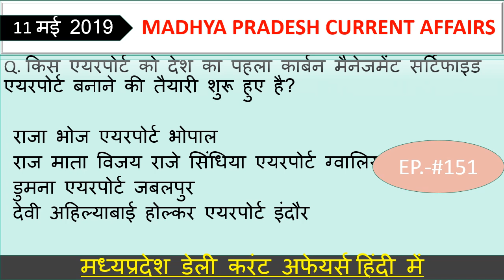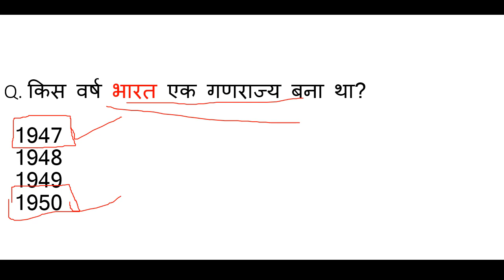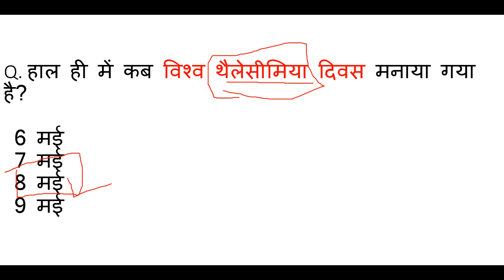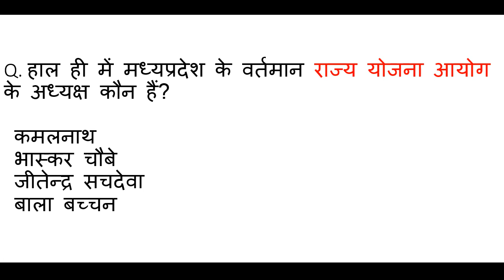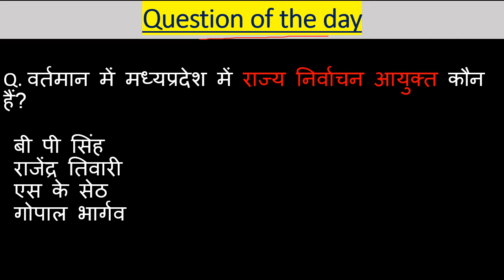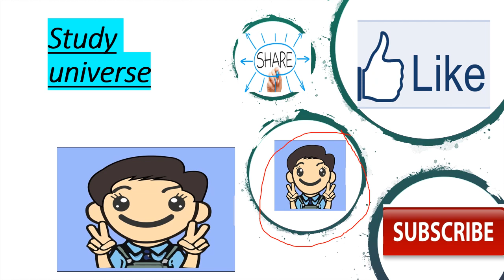Madhya Pradesh : Latest Current Affairs,MP Daily Current Affairs, mp current affairs 2019